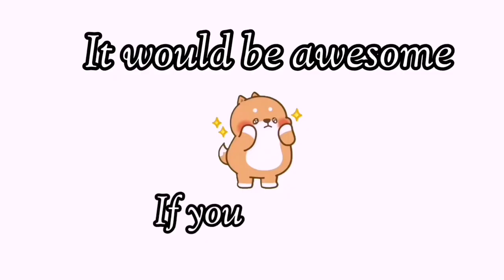Lee Young Ji dancing to Twice 'Alcohol-free' - Running Man Ep. 567